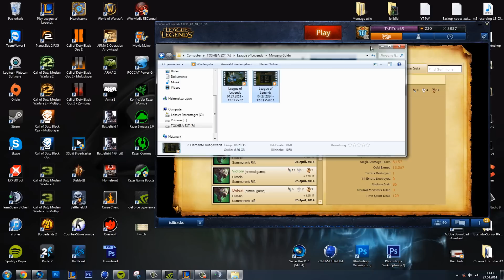League of Legends : How to LoLReplay !! [German] [HD]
► Intro Music : xKore ft. Zoe & Naomi - Need You (Centra Remix)

╔ PC-SETUP ╗
╠► CPU: Intel Core i7 4770K @3,5GHz
╠► Win7 Prof. 64bit
╠► Mainboard: Asus P8B75-V
╠► RAM: Corsair Dominator 16GB DDR3
╠► GPU: Gainward Geforce GTX 760
╠► PSU: BeQuietCM BQT L8-CM-730W
╠► HDD: 1x Samsung 256 GB SSD
╠► HDD: 2x 1 TB Samsung 7200rpm
╠► Case: NZXT Phantom
╠► Keyboard: Razer BlackWidow Ultimate
╠► Mouse: Razer Mamba
╠► Headset: Razer Chimaera 5.1
╠► Mousepad: Razer Vespula